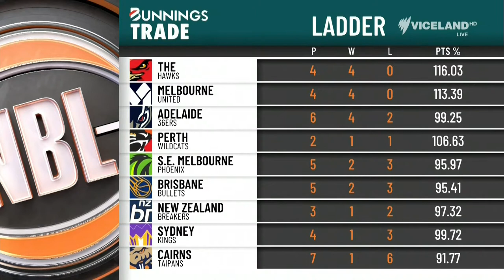Round 4 | Cairns Taipans v New Zealand Breakers | Mini Match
CNS 79 NZB 85
Lamar Patterson comes alive as the Taipans combust, dropping to 1-6 and the bottom of the the ladder.
The point guard battle between Scott Machado and Tai Webster is a must see!